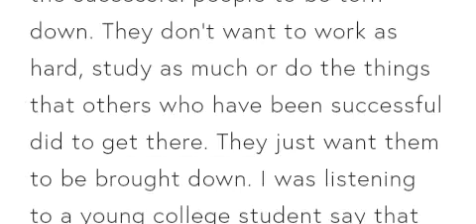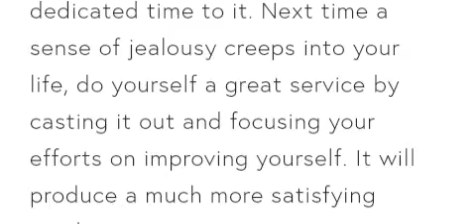Focus on you not being jealous 👌🗣️💥🙌💯💪